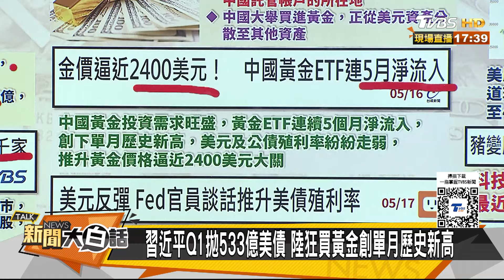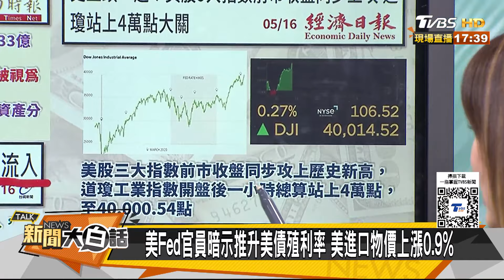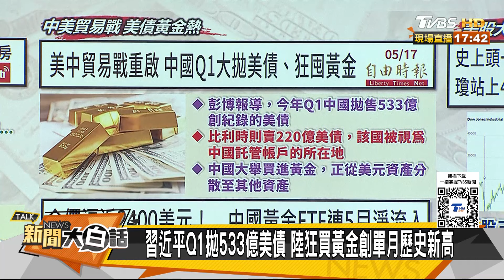海底撈高調宣布赴美國上市 美股七巨頭高管突瘋狂拋股 新聞大白話 20240517